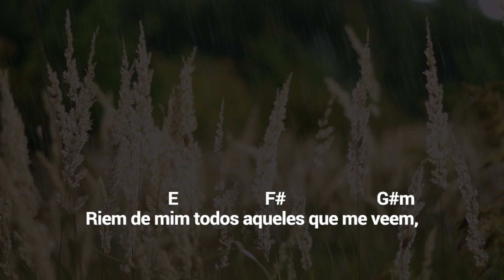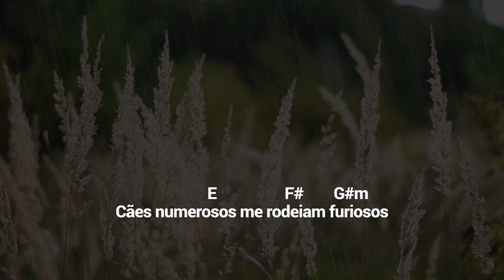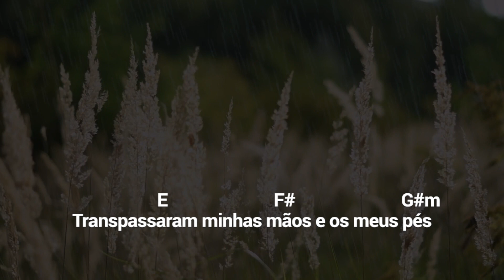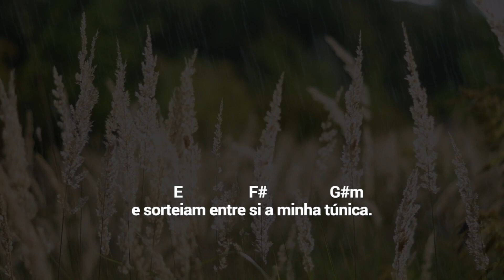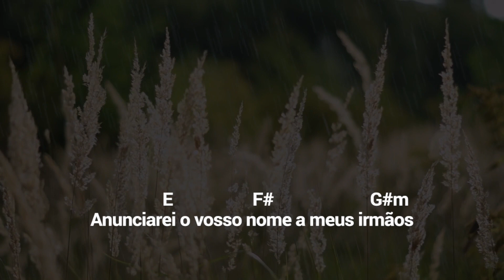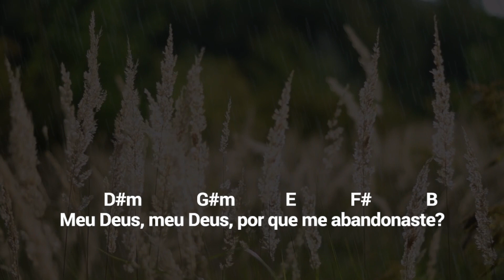Salmo 21 - Domingo de Ramos - Meu Deus, meu Deus, por que me abandonaste?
Sugestão de melodia do Salmo 21 para o Domingo de Ramos
Refrão: "Meu Deus, meu Deus, por que me abandonaste?"